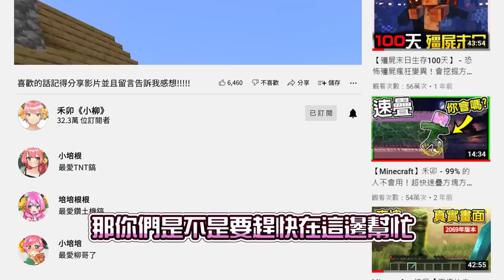Minecraft：用了超危險！挖一下就會毀滅麥塊整個地圖世界！這絕對是世界上最外掛的鎬子！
📝「挖一下就會毀滅世界真的很可怕大家要小心！」
【一萬Q&A回饋，想問都在這裡了！

🔎影片播放清單➔

🌳贊助禾卯吃鰻魚飯，記得斗內要盡力而為喔！🌳
🥓贊助網址：

🎥影片中使用的剪輯軟體

🎥影片中使用錄影軟體
 📍 Action!

🎶BGM、SE素材由以下網站提供
 🔊 Freesound
 🔊 魔王魂
 🔊 小森平的免費下載音效
 🔊 LAKEY INSPIRED
 🔊 DOVA-SYNDROME

📔自我介紹
 ✨ 是努力拍影片的禾卯唷！
哈囉，我是禾卯。因為一些問題，所以講話難免有點口齒不清，
不過藉由拍影片來錄音聽自己聲音的方式，也能語言治療呢，還請各位多多指教！